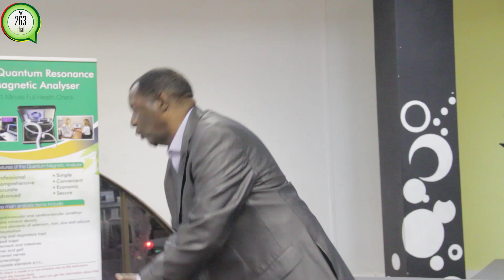Paul Chapinduka speaks on Renewing your mind in difficult times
Renewing your mind Reverend Paul Chapinduka.